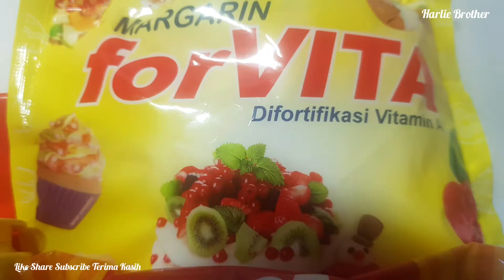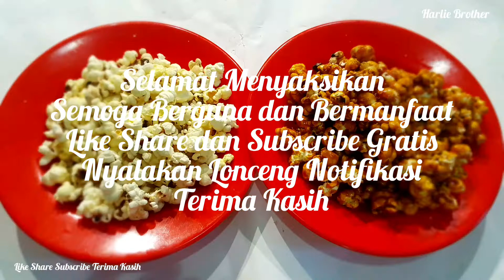CARA MUDAH DAN CEPAT BUAT POPCORN DIRUMAH RASA ASIN DAN KARAMEL | COOKING TUTORIAL MAKING POPCORN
TUTORIAL DAN CARA .

Bahan popcorn asin :
1sendok makan jagung pop corn .
1sendok makan mentega.
Bahan pop corn caramel :
1sendok makan jagung popcorn.
3sendok makan mentega.
2sendok madu apa saja.
1/2mangkok gula.
Caranya:
Masak popcorn asin terlebih dahulu kita panaskan mentega sampe cair dan masukkan jagung kedalam mentega masak sampai jagung meletup menjadi popcorn api sedang aja angkat.
Pop corn caramel madu kita panaskan mentega 2sendok makan dan cairkan masukkan gula sampe berubah menjadi cair tambahkan madu api kecil saja supaya tidak gosong sudah cair angkat kita panaskan mentega 1 sendok makan dan masukkan jagung nya dan masak sampai meletup menjadi popcorn dan tuang caramel ke popcorn yg matang aduk rata saja kepopcorn sampai kecampur rata angkat dan sajikan popcorn asin dan manis. Selamat mencoba terima kasih.

GO GO GO GASSPOLL @HARLIE BROTHER
TIADA HARI TANPA SEMANGAT PERJUANGAN
TERIMA KASIH BUAT SEMUA SUPPORT DAN LIKE